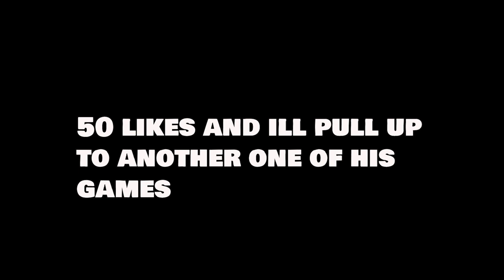5 STAR HOUSTON COMMIT KORDEL JEFFERSON DROP 40!!